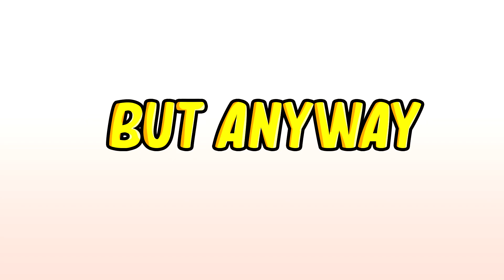What Happens If You Can Time Travel?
So time traveling is something I am sure we all thought of in our lives and wish was possible but is time traveling all that cracked up to be? Is it even worth it? That's what I am about to find out! And if you are reading this from the future, comment below "future123" that way I know you read the description box and you are a time traveler :D I hope you all have a good day xD